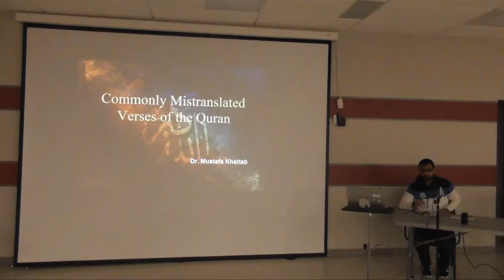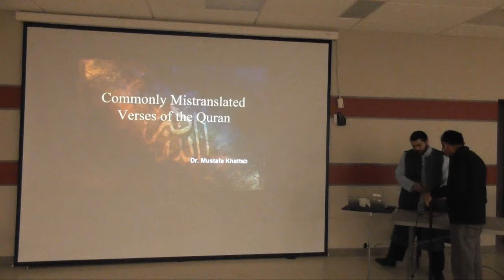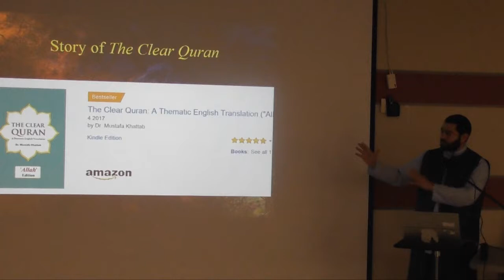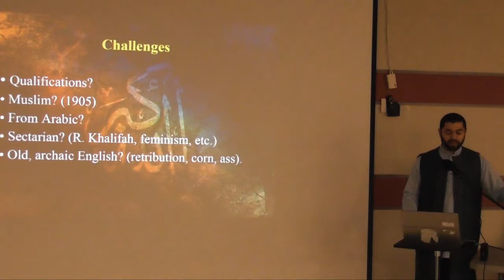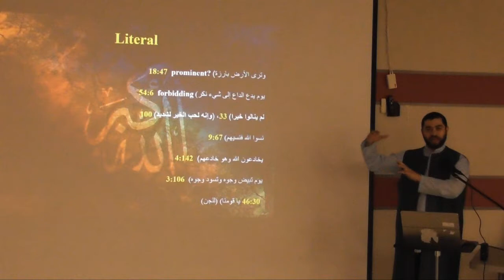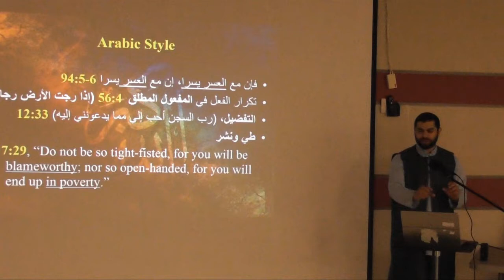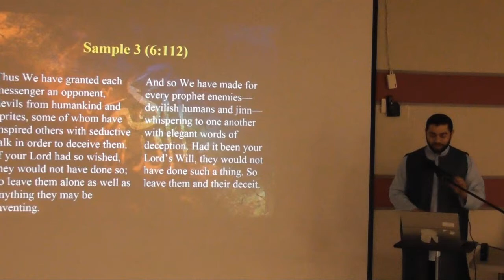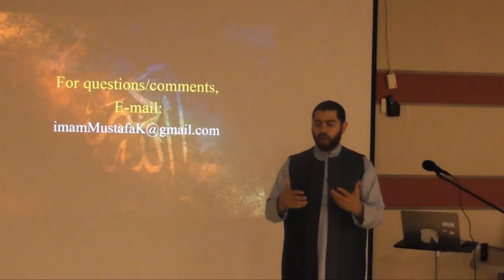Lecture 3 - Dr. Mustafa Khattab - Qur'an Exhibition